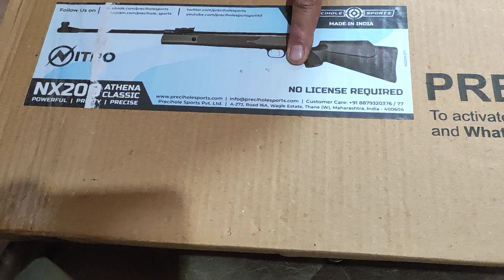Unboxing - Precihole NX 200 Athena air rifle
Unboxing video of best Indian .177 air rifle